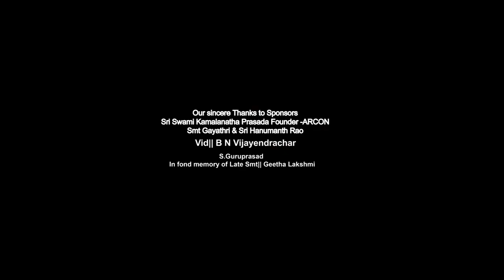GeetaSaara-Samvaada-22 Chapter-08-Sri||Gururaja Bhat & Smt||Vandana Acharya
With the Blessings of Paryaya Sri Krishnapura Matha Swamiji Sri Sri Vidyasagaratirtharu
this episode was shot in Madhwasarovara. we bow down to His Holiness for the cooperation & Support for this.